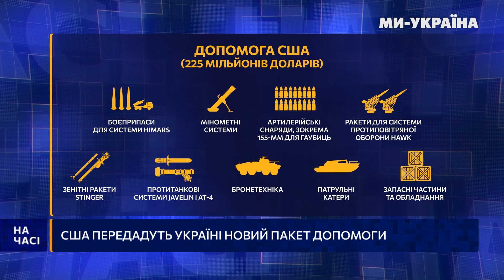Путін ОБМОВИВСЯ про втрати! В Криму ПЕКЕЛЬНІ вибухи. АЛЬФА СБУ принизила росіян / НА ЧАСІ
Жодних ліній для зла не існує: чи піде Україна на територіальні поступки миру і хто стане наступною мішенню ПУТІНА? 20 тисяч двохсотих щомісяця: скільки насправді втрачає російська армія у війні з Україною? Зброя для ЗСУ на чверть мільярда доларів. Що буде у новому пакеті допомоги від США. Найактуальніші новини в програмі “НА ЧАСІ” з Марією Кагал.

00:00 Анонс
00:24 Зеленський назвав наступну ціль путіна
01:39 Скільки втратив путін у війні
02:19 США дозволили бити по РФ, але не всюди
03:03 Новий пакет озброєння для України
04:03 Шольц змінив риторику щодо TAURUS
04:37 Французькі Міражі для України
06:06 ЄС дає позитивний сигнал щодо вступу України
06:40 Обстріл ворога сьогодні
07:07 Блекауту – не буде!
07:40 Дрони атакували Краснодарський край
08:10 В Криму сьогодні було ГАРЯЧЕ!
08:45 Луганськ струснуло українським ударом
09:20 АЛЬФА СБУ ударив по НПЗ РФ
09:52 ГУР принижує флот РФ. ВАЖЛИВИЙ ЗБІР!

MAGURи для ГУРу 🔥
Дякуємо за підтримку 🇺🇦
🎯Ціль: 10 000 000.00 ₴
🔗Посилання на банку
💳Номер картки банки
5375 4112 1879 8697